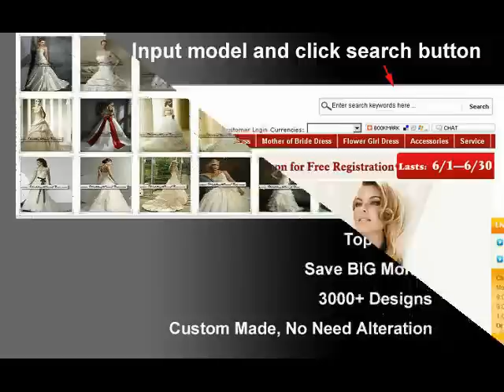Wedding Dress Sanpawd Series Provided by Wedding Dress Plaza